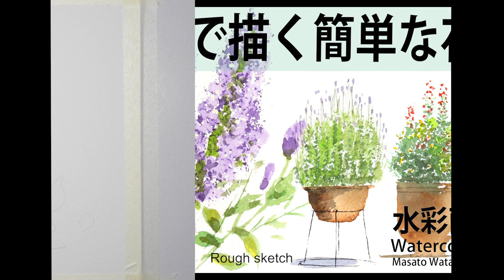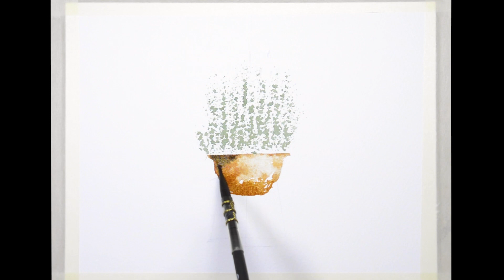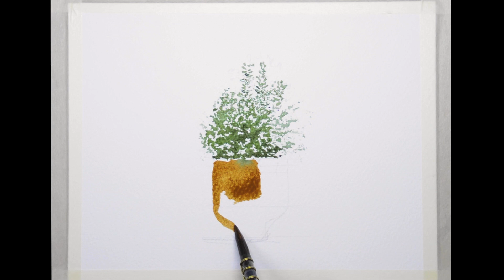スポンジで描く簡単な花 Paint simple flower with a kitchen sponge. Watercolor 描き方 水彩画 Masato Watanabe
Drawing with a brush is troublesome, but using a sponge makes it surprisingly easy. How to paint.筆で描くと手間がかかりますが、スポンジを使うと意外と簡単にできます。